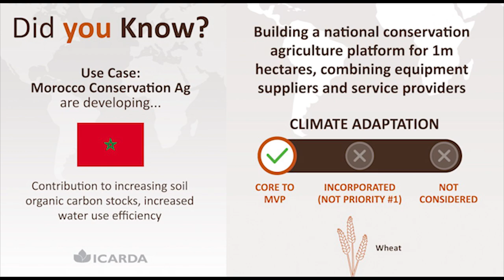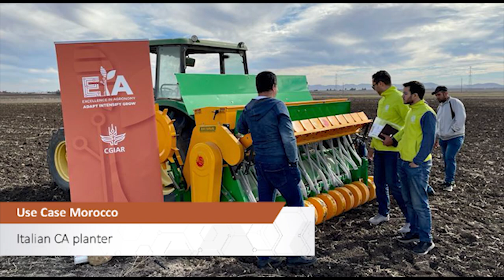Morocco Conservation Ag, an EiA initiative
The Morocco government’s national target is to have 1.5 M ha under conservation agriculture by 2030. This is 1/3rd of the 4.5 M ha area under rainfed cereal production in the country. The team has been working with Institut National de la Recherche Agronomique (National Institute for Agricultural Research) (INRA) (Morocco) to develop a Conservation Agriculture coordination platform.  We are contributing to increasing soil organic carbon stocks and increased water efficiency in the rainfed agricultural systems.